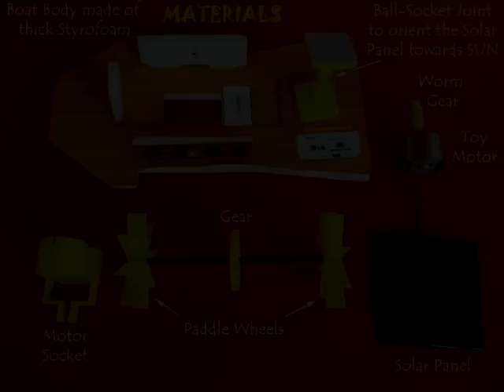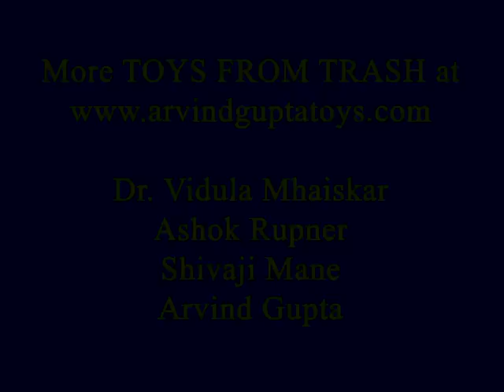SOLAR BOAT - HINDI - 20MB.avi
This Solar Boat has been designed by LG / Korea. A solar panel creates electricity which runs an electric motor which in turn rotates the paddles of a boat. When placed in water under the sun the solar boat moves forwards. In shade it stops.
This work was supported by IUCAA and Tata Trust. This film was made by Ashok Rupner TATA Trust: Education is one of the key focus areas for Tata Trusts, aiming towards enabling access of quality education to the underprivileged population in India. To facilitate quality in teaching and learning of Science education through workshops, capacity building and resource creation, Tata Trusts have been supporting Muktangan Vigyan Shodhika (MVS), IUCAA's Children’s Science Centre, since inception. To know more about other initiatives of Tata Trusts, please